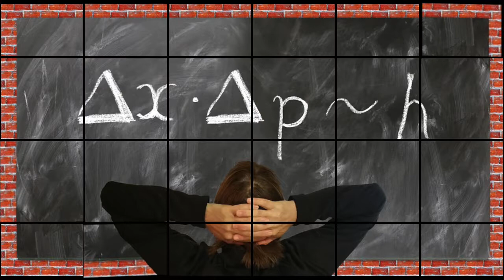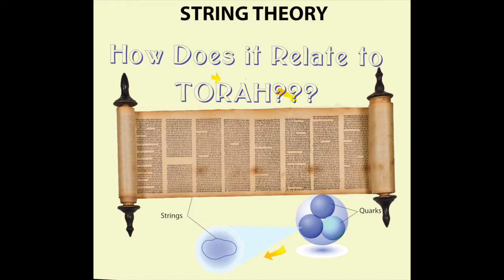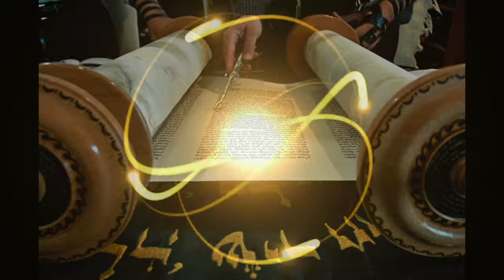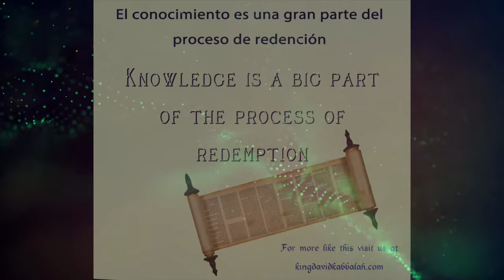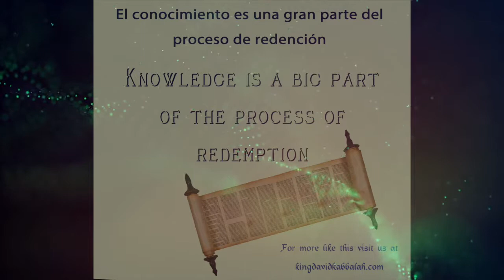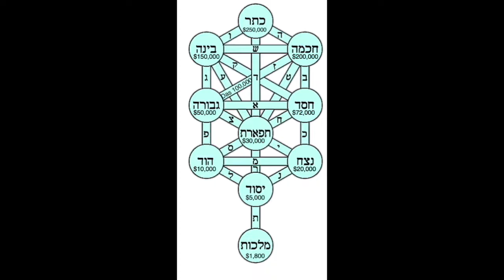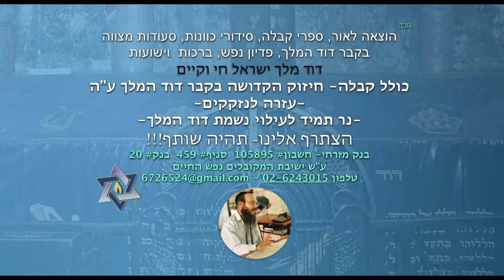Kabalistic take on String Theory Explained – What is The True Nature of Reality?, Kabbalistic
How can we reconcile gravity with quantum physics? Why are there different types of particles? How can we verify the existence of ...This clip by the kabbalist Rabbi Shepherd is about the Spiritual elevation of knowledge and redemption correlated to physics.

Kabbalah, Jewish Meditation, and Spirituality.   Sukkot Meditaions ansd kabbalah prayers Ecourse =
more than 160 pages with many secrets and advanced Kabbalistic Meditations
4 short videos summarising the course
some basic laws of the day
Meditations of the Lulav
and more inspiration and insights